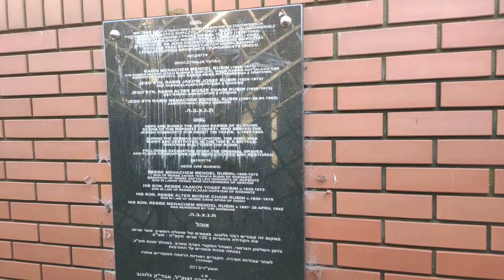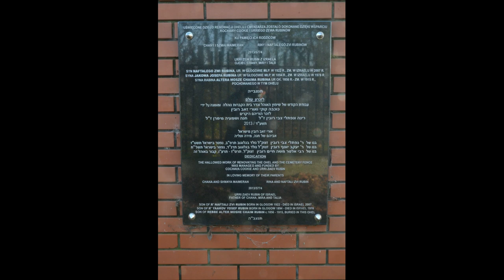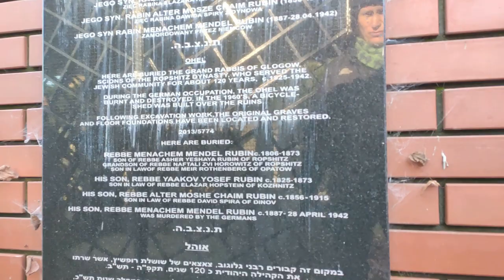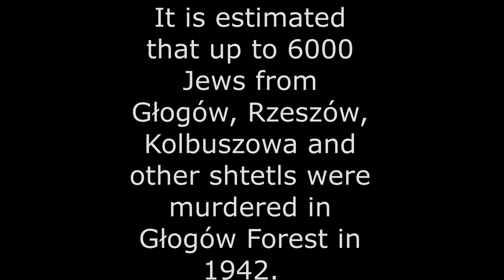Glogow Malopolski Jewish Heritage Sites by Sky Heritage Pictures. Guide, genealogy. GEN-film-IT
Głogów Małopolski was established in 1570. From XVII century it became home to Jewish community. In 1712 the Jewish cemetery was established. In 1880 the city had a population of 1200 Jews who made over 40 % of the city. In spring of 1942 the the German Nazis created a ghetto and in summer they deported the community into the death camp of Bełżec.
The film shows historical Jewish heritage sites in Głogów in contrast with old pictures and images reconstructing the life before WW II. The film was created thanks to generosity of Jeff R. Swarz , Ph.D. It was researched by Polin Travel - guide and genealogy and  produced to Sky Heritage Pictures. The film was produced within the GEN-film-IT series.